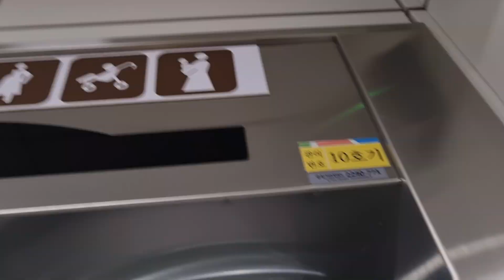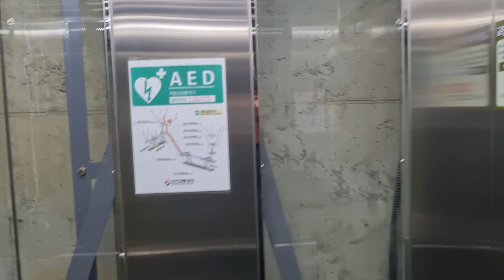[2020 SH-RVF(412)] 인천광역시 서구 가석로 257(석남동) 7호선 석남역 새한엘리베이터 탑사기(다른외부구간)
이 엘리베이터는 알림음이 OTIS NV1입니다.

2020년에 개통된 7호선 역. 원래는 부평까지만 운행하다가 이제는 석남까지 연장되어 석남행 열차가 수많이 다니게 되었다. 석남역은 괄호안에 '거북시장' 이라는 게 들어가있으며 환승은 인천2호선하고 환승을 할 수 있다. 깊이의 경우라면 B1~B3층은 인천2호선, B4층부터 B5층까지가 7호선이다.

2020년도에 설치된 새한엘리베이터 에서 만든 SH-RVF(412)가 총 10대가 설치되어 운행중이다. 승강장구간은 환승이나 나가기 쉽게 구별하도록 2대씩 설치되어 있으며, 일부구간은 출구가 2개 있는데 하나는 계단 하나는 에스컬레이터 이런식으로 구분해 엘리베이터를 1대 설치해놓는다. 나머지는 B4층에서 한방에 나가는곳까지 연결해주고, 인천지하철2호선 환승구간도 이렇게 승강장 연결이 되도록 엘리베이터를 설치하지만 규모가 굉장히 특이하다. 꼭 마치 몰과 현장학습을 드나들게 한다. 이 구간은 권상기 소음이 조용하지만 알림음이 나오지 않는다.

신역답게 관리 상태나 품질은 아주 우수했으며 가감속도 부드러웠다. 잘 움직이길 바라며 옵션도 좋았다.

2023년 2월 26일
오후 3시 12분
촬영기기📱
2240-771
용도: 장애인용
인원수 / 용량: 20 인승 / 1350kg
설치장소: 출구7외부(10호기)
정격속도: 60m/min (3.6km/h / 1.00m/s)
설치일자 / 최초설치일자: 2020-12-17/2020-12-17
운행층 구간: B1 ~ 1
권상과 구동형식: 권상식-VVVF (무기계실 기어리스)
위치표시기(외/내부): 도트 매트릭스 LED
제조회사: (주)새한엘리베이터
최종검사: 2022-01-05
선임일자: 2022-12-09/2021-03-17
보수업체명: (주)태성에스컬레이터
대차(교체)나 부분 리모델링: X
건물용도 / 위치: 운수시설-지하철시설 / 인천광역시 서구 가석로 257(석남동)
승차감 / 관리상태: 매우 좋음 / 우수
총점평가: S
모델명: SH-RVF(412)

S - 알림음은 나오지 않아도 모든 품질들(승차감, 내장재상태등) 이 우수하거나, 옵션이든 사양이든 상관없이 다 우수하다.